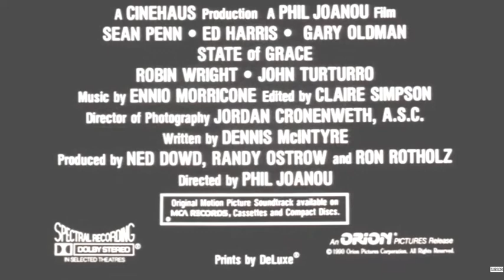Queen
Music Video